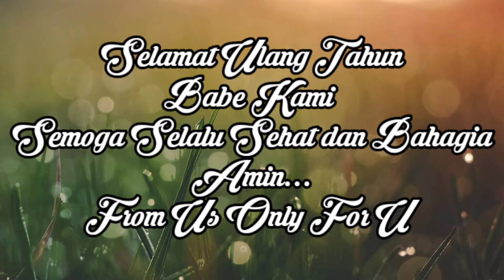Video Singkat Ulang Tahun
Video Ulang Tahun singkat untuk atasan di kantor. Semoga selalu sehat dan bahagia amin.